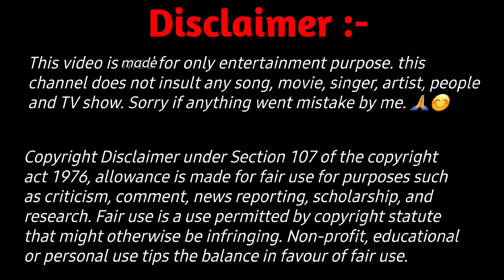Mohd Rafi और Jeetendra के इतने Rare गाने कभी नहीं सुने होंगे YouTube पर भी...| (PART-1)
Mohammed Rafi and jitendra |
mohammed rafi and jeetendra songs
Jitendra ke mohammad rafi ke gane
mohammed rafi jitendra romantic song
mohd Rafi jitendra
mohammad rafi jeetendra hit song
mohammad rafi jitendra video song
mohammad rafi jeetendra ka gana
mohammad rafi jitendra video
Mohammed Rafi Sings for jeetendra
Mohammad Rafi Sings for jitendra
Mohammed Rafi Sang for jeetendra
Mohammad Rafi Sang for jitendra
Jitendra song
 jeetendra movie
jitendra Mohammad Rafi song
Baar Baar Din yeh aaye song farz 1967
ab ke bahar song aulad 1968
rukh se Zara naqab song mere huzoor 1968
geet nahi ban sakte song do Bhai 1969
aane Se uske aaye bahar song jeene ki raah 1969
ek Banjara gaye song
Chanda Ko dhundhne song
phool hai baharon ka song jigri dost 1969
Dhal Gaya Din song humjoli 1970
das gai nagan song himmat 1970
Ishwar Allah tere Naam song naya rasta 1970
goriya Kahan Tera Desh song carvan 1971
kitna pyara wada song
chadhti jawani meri chaal Mastani song
Dil ki kitaab song yaar mera 1971
mere jab jab chanke song sazaa 1972
aadmi musafir hai song apnapan 1977
ye duniya ke badalte rishtey 1978
o meri ladli behna song
chalo re doli song jaani dushman 1979
tere hathon mein pahna Ke chudiyan song
tune Mujhe Bulaya sherawaliye song
tumko salaam hai
mousam suhane aa gaye song
kahe bindiya lagayi song shaarda 1981
mere yaar ka bakpan song Deedar e yaar 1982
kya hua yaad nahi song madadgar 1987

🚨 All The Contents of This Video Is Not our. If Respected Owner Has Any Problem Please Inform Me. I will Remove from my platform🙏